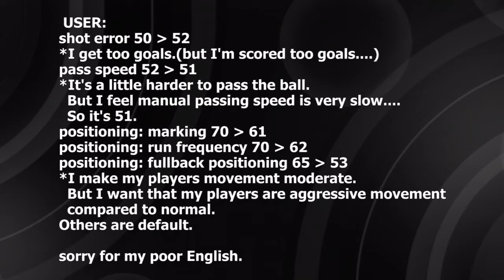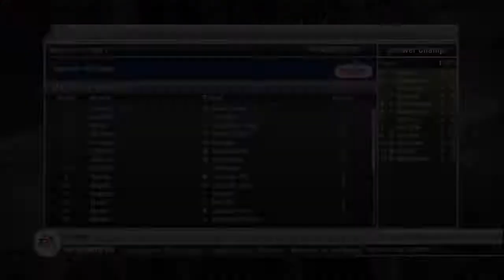FIFA 12 LEEDS Career Mode Highlights S1 EP3 (manual & legendary)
You're watching Career Mode Show of Leeds United on season1,NPOWER CHAMPIONSHIP.

TODAY'S HIGHLIGHTS:
NPOWER CHAMPIONSHIP
Matchday 7-9
CARLING CUP
ROUND 3

2011/7  Transfer Information
out:
Paynter -/ Burnley £825000
Sam -/ Blackpool £1100000
Forssell -/ Borussia Mönchengladbach £1300000
Turner -/ Hereford £110000
Thompson -/ Rotherham United £300000
Taylor -/ Hibernian £1000000
Blomby -/ Stade Malharbe Caen £375000
Cairns -/ Crewe Alexandra £70000
in:
LA Galaxy -/ Beckham £775000
Cruz Azul -/ Villa £3800000
1. FC Nürnberg -/ Frantz £1600000

:15 minute half and slow speed
:CPU Legendary difficulty(adjusting game customisation)
:Auto Switching :Manual
:Auto Switching Move Assistance :None
:Passing Power Assistance :Off
:Pass Assistance :Manual
:Through Pass Assistance :Manual
:Shot Assistance :Manual
:Cross Assistance :Manual
:Lob Pass Assistance :Manual
:Save Assistance :Manual
:Analog Sprint :On
:Defending Tactical Defending
:coop-camera